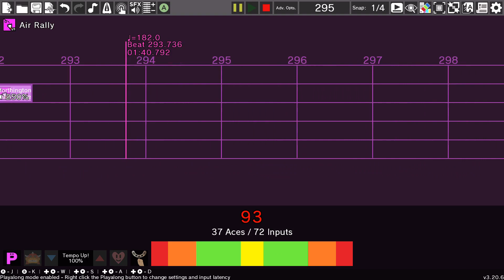Air Rally but Forthington always ba bom bom boms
Requested by: YoloYester!

and also this is exactly half the inputs of the other one and i mean it's obvious but i still really like that it does that